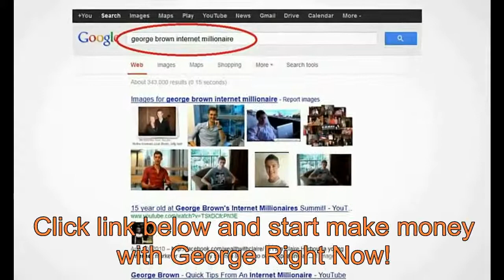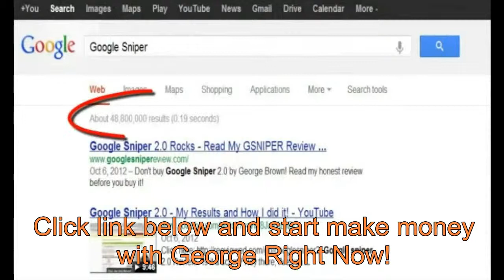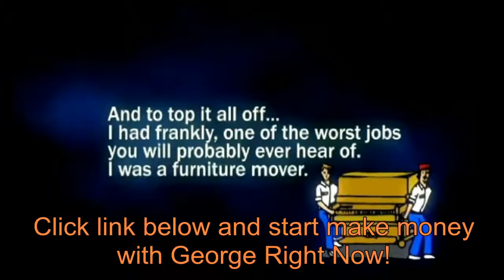51 Surefire Ways To Make Money Online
The money making tips are by no means in chronological order but are in a sparse format just like my brain so sorry for not categorizing this content but its not too bad for 100% free information. Disclaimer: Free information, no promises of increase of income by reading this info What you do with this information is your decision and even though i want everyone who read this to make massive money i cant guarantee any result of income.

making money fast
extra income
how to make money quick
make money clickbank
how to make money quickly
earn free money
make quick money
quick money
easy money making ideas
how to get money fast
make fast money online
earn money
earning money
make free money online
earn cash
make money fast
earn fast money
make fast money
clickbank make money
make money now
make money fast and easy
make money now online
get free money
make extra cash
how to make cash
make money today
make money easy online
make money 2014
i need to make money
make money free online
how to make free money
make money online easy
how to make extra cash
make money from home free
make quick cash
online money making 2014
money make
money fast
make big money
money making site
make money with
fast money making
make money with clickbank
making money clickbank
2014 money making
free money making
make big money fast
earn money free
money making system
sniper watch
make money website
download sniper
gsniper 2
sniper download
clickbank money making
how to make money on clickbank
money making program
clickbank making money
make easy money fast
gsniper 2 review
watch sniper
money making 2014
a delaware corporation
make money on
making money with clickbank
free make money
gsniper 2.0 review
email making
make money on clickbank
how to make money from clickbank
most powerful sniper
money making products
money making opportunities 2014
sniper 2.0
how can i make money now
making money on clickbank
how to make money clickbank
clickbank money
make money from clickbank
making money in it
instant money making
clickbank how to make money
make money now with no money
make money quick and easy
make money from your site
make money with clickbank 2014
download make money
web make money
make money in it
making money site
sniper sniper sniper
site for making money
corporation in delaware
making money from clickbank
how to make money in clickbank
x sniper 2
making money with no money at all
registered trademark of
is clickbank real
make money from site
powerful sniper
make money with site
make money with it
how will make money
how make big money
email make money
make money instant
how do i make money now
make big money now
make money real
how to make money on clickbank 2014
make money for real
making money with clickbank 2014
how to make money by clickbank
where to make big money
2014 online money making
trademark or registered trademark
how make money with clickbank
the sniper download
clickbank site
how do i make big money
making no money
making money for real